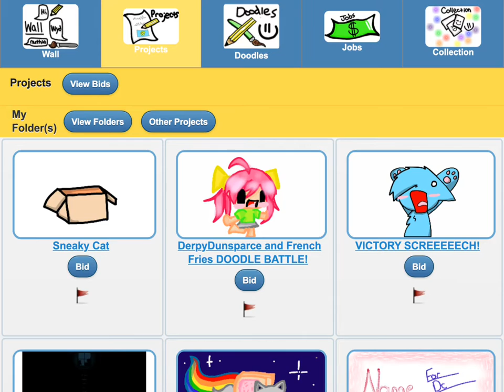Cool Flipbook Made on Doodle Club...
Found a cool flip book made on Doodle Club...check it out...

Doodle Club:
Android: